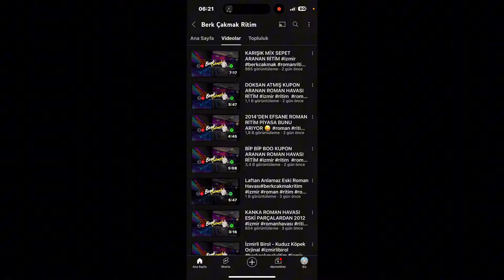RİTİMLER NEREDE ?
• Yorumlarınıza Yanıt 🏆
• İzmirdeysen Buluşma İmkanı 😎 İÇİN KATIL ;